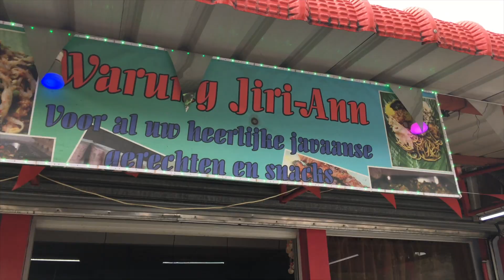🇸🇷🇮🇩Salam kenal Pak EKI | Tukang nggawe Jaran Kepang ning Suriname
Dalam video ini kamu bisa melihat bagaimana pak Eki membuat Jaran Kepang di Suriname .Vlog Jowo songko Suriname.
@galihunggul5338 @gengsproduction9556 @hermansusilo1034 @Sultan @Whale @Rieke Freer @Legina Setrodimedjo

Wil je javaans leren?? dan kan. Schrijf NU in.